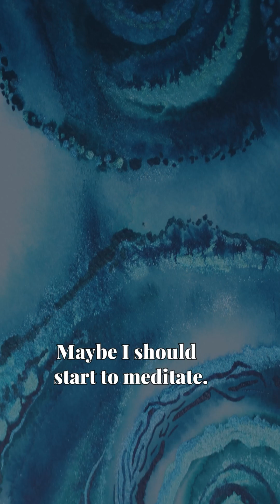Neuroscience of meditation & awakening - Shamil Chandaria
Dr Shamil Chandaria is a senior research fellow at the centre for Eudaimonia and Human Flourishing, University of Oxford. He is also a research fellow at the Institute of Philosophy, London University, where he focuses on philosophical issues in neuroscience and well-being;  a research fellow at Imperial College in the neuroscience of psychedelics; and a bye-fellow at Fitzwilliam College, Cambridge University.

He has multi-disciplinary research interests spanning computational neuroscience, machine learning & artificial intelligence, and the philosophy and science of human well-being. He is currently working on computational theories of consciousness and meditation.  Shamil has been a meditator for 38 years and has contemplative training in early Buddhism, Tibetan Buddhism, Advaita Vedanta and Kashmir Shivaism.